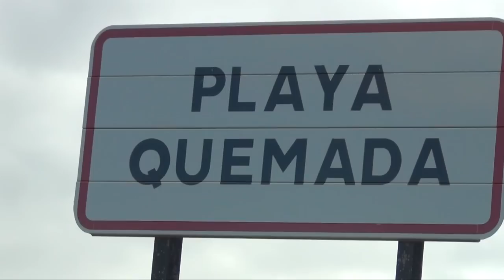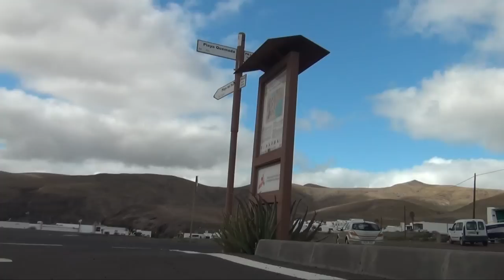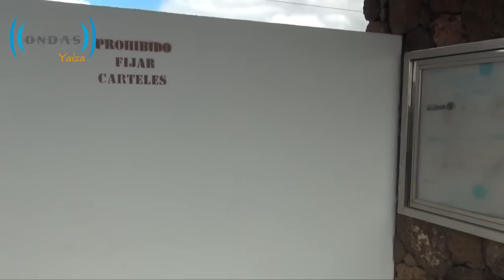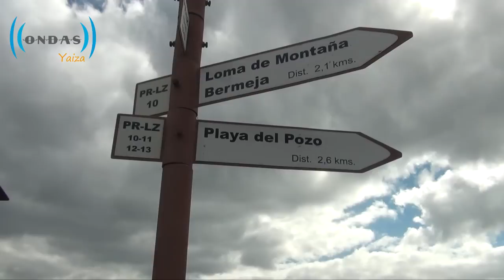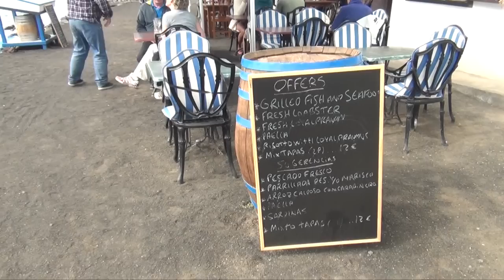En Playa Quemada están quemados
Quise recoger el contento y descontento de algunos vecinos de este pequeño pueblo al que pocos tienen en cuenta (aunque en los próximos meses ya se encargarán de visitar para conseguir votos).
Promesas incumplidas y dejadez absoluta son los ingredientes que tanto habitantes como empresarios y trabajadores, tienen que soportar con verdadera resignación, pero el tiempo de la siega está cerca y es que a la hora de la verdad sigo sin entender como tras cuatro años de estancamiento un ayuntamiento tan mediocre puede sacar la artillería en el último instante para salir en la foto tratando de lucir escasos logros y dilapidando un dinero tan mal administrado que siendo de todos, tanto costó conseguir.